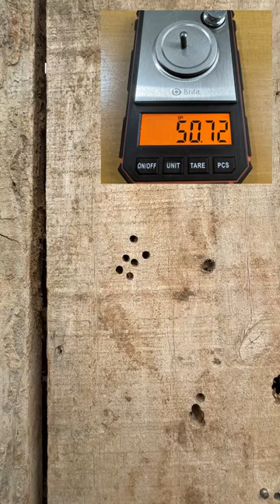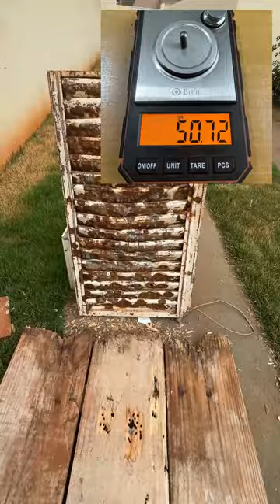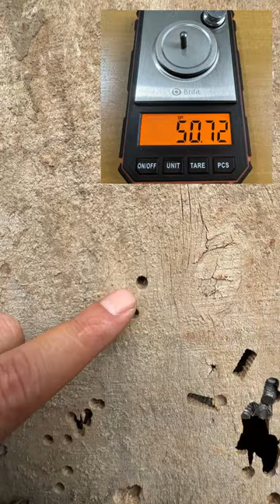Chumbinho Estrela de Prata HL 5,5mm: Destrua Alvos com a Máxima Potência e Precisão Imbatível!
O Chumbinho Estrela de Prata HL 5,5mm 50 grains é a escolha perfeita para quem busca máxima precisão e impacto devastador. Desenvolvido especialmente para carabinas PCP como a Sumatra e Rossi R8, ele é o mais pesado da categoria, proporcionando abates precisos e eficientes. Com seus 7 anéis de deformação, ele garante maior poder de penetração, sem bater de lado, mesmo nos disparos mais poderosos. Testado em condições extremas, o HL é ideal para quem precisa de resultados confiáveis. Quer saber mais sobre o desempenho? Veja o teste completo agora!

Chumbinho pesado 5,5mm
Melhor chumbinho para PCP
Alta precisão com chumbinho
Carabinas PCP Sumatra
Teste de chumbinho para abate
Potência máxima chumbinho
Tiro de precisão com chumbo pesado

Chumbinho Estrela de Prata HL 5,5mm 50 grains
Chumbinho de alta potência
Melhor chumbo para Sumatra e Rossi R8
Chumbinho de precisão
Chumbinho pesado para abates
Tiro de precisão com carabina PCP
Agrupamento de chumbinho pesado